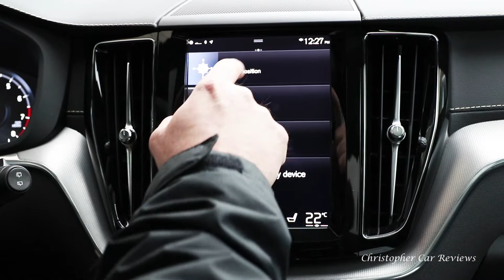Essai Volvo XC60 2018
Un essai de la Volvo XC60

Une manière de soutenir mon canal est d'acheter vos affaires Amazon avec ces liens d'Amazon suivants. Comment ça marche; Vous cliquez sur l'un des liens ci-dessous et vous achetez le produit sur Amazon. Bien sûr, une fois que vous cliquez sur le lien et que vous ne voulez pas acheter le produit mis en évidence, acheter toutes autre choses! Amazon reconnaît cela et je reçois un petite part basé sur votre panier total. J'aime cette option parce que c'est comme ça que je soutiens d'autres Youtubers; C’est gagnant-gagnant. Ça ne coûte rien. Alors il suffit de cliquer et de magasiner.
Voici les liens vers mon équipement (mais une fois sur le site, je crois que je vais obtenir un crédit pour tout votre panier).